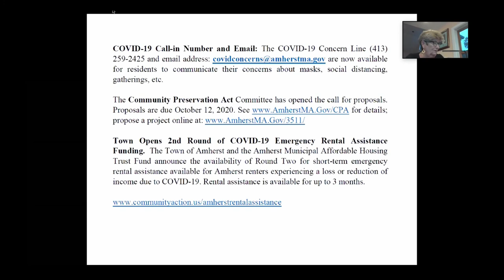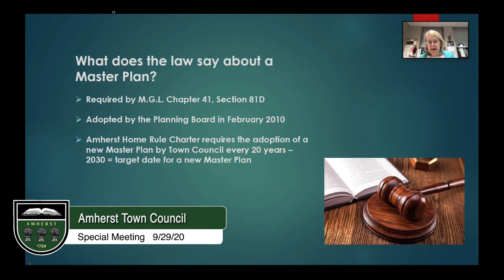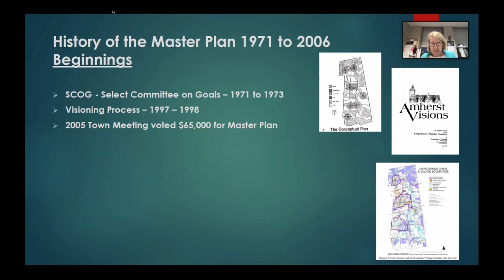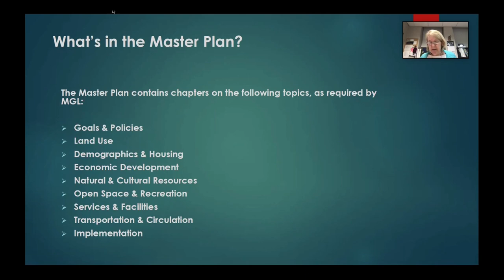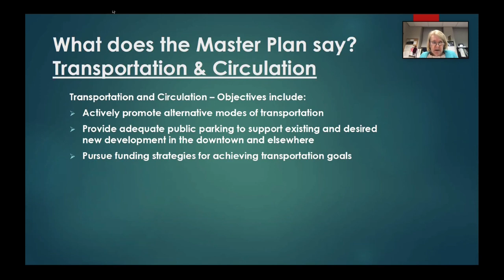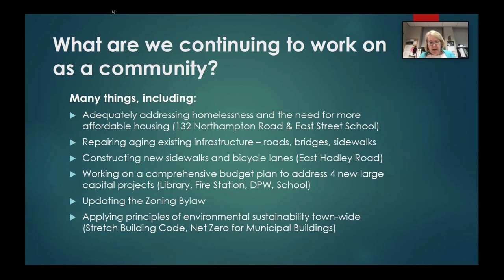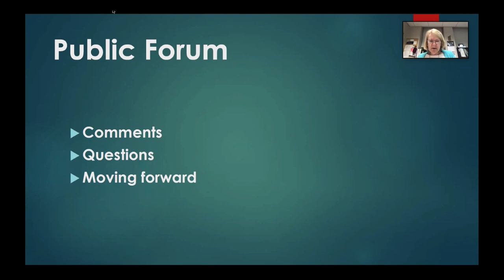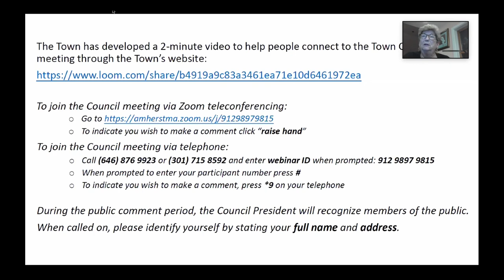Amherst Town Council: Special Meeting - September 29, 2020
The special meeting of the Amherst Town Council on September 29, 2020. This meeting covers the Primer and the Public Forum for the Master Plan.